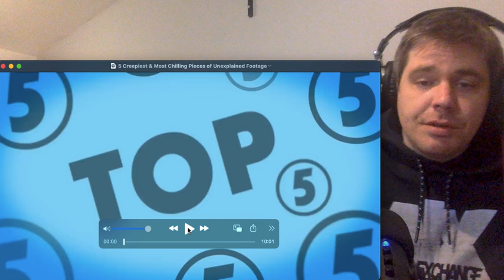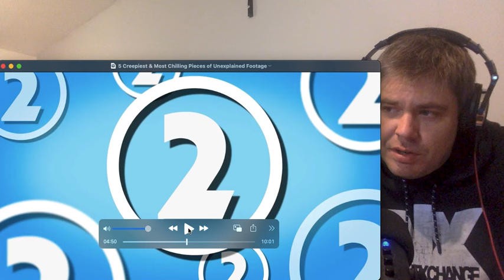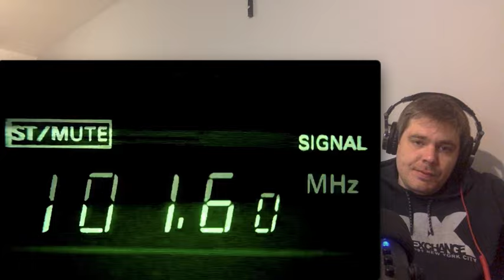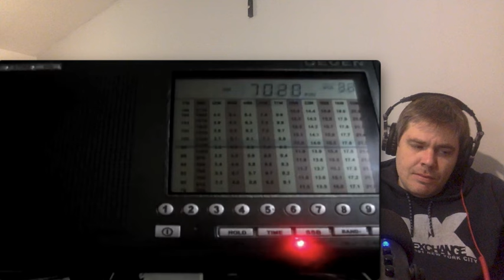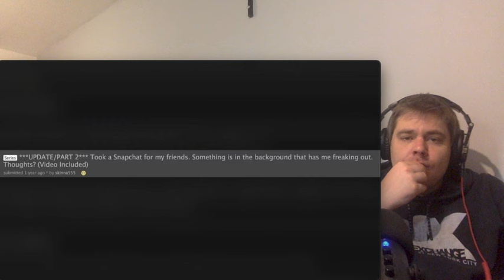5 Creepiest & Unexplained Pieces Of Footage - Top 5s